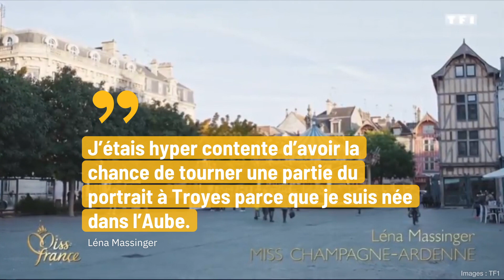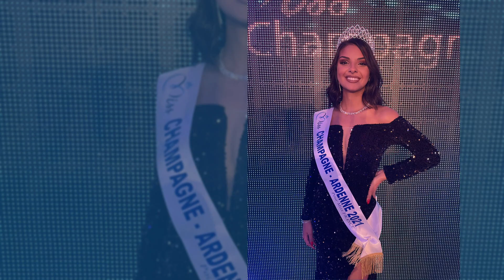Mieux connaître Léna Massinger, Miss Champagne-Ardenne 2021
Elle est née en 2001 à Romilly-sur-Seine (Aube) et vit aujourd’hui à Reims. Elle a été élue Miss Champagne Ardenne le 15 octobre 2021 et fait partie des 29 candidates au titre de Miss France 2022.